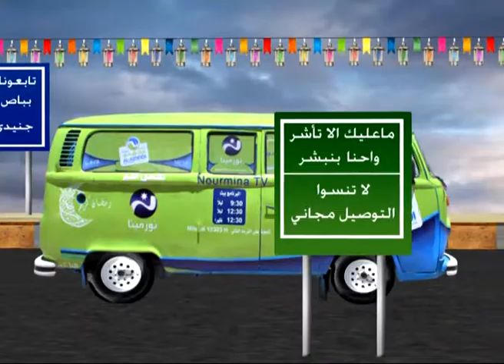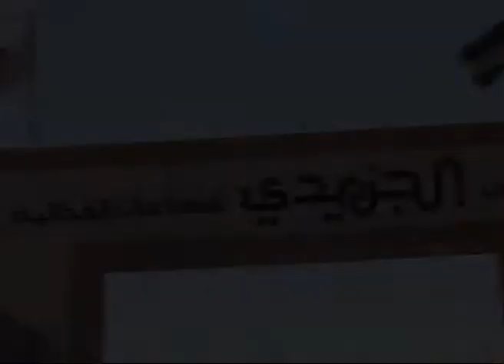تكسي-الجنيدي-نورمينا الحلقه الثانيه ج2